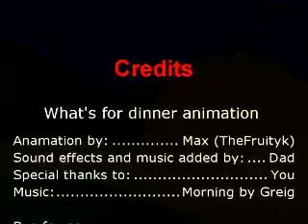What's for dinner? Animation